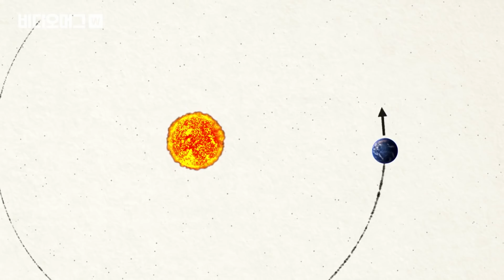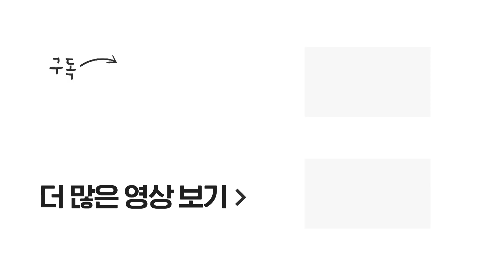태양에 얼마만큼 가까이 갈 수 있을까? '파커'의 도전! / 비디오머그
미국 항공우주국(NASA)이 12일(현지시간) 15억 달러, 우리 돈으로 1조 7천억 원을 들여 인류 최초의 태양탐사선 '파커'를 쏘아 올렸습니다.

과연 파커는 베일에 싸인 태양의 비밀을 밝혀낼 수 있을까요? 비디오머그가 파커의 발사 순간을 전해드립니다.